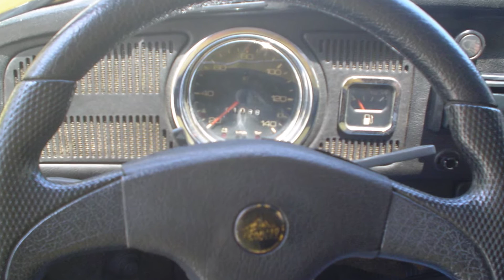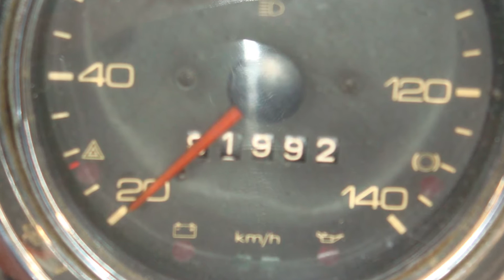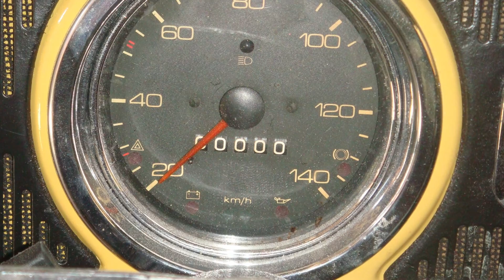Restauração Fusca 1978 - Parte 1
Reforma do meu fusca 1978 amarelo

Neste video, mostro como ele chegou e a evolução da reforma. No próximo video vou mostrar as modificações e como ele está nos dias atuais.

Ainda faltam alguns detalhes, mas está quase lá...